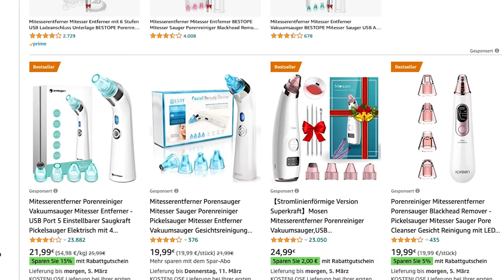Funktioniert ein Mitessersauger das wirklich? ● Mitesser entfernen mit Porensauger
Keiner von uns hat Lust auf Mitesser oder sogenannte "Blackheads" Es sieht einfach nicht schön aus und zudem können sich Mitesser auch schnell zu Pickeln entwicklen. Aber was macht man nur, wenn man Mitesser hat? Man stellt sich folgende Frage: "Wie entfernt man Mitesser?" bzw. "Wie werde ich Mitesser los?" Wenn man ein wenig recherchiert stößt man schnell auf einen "Mitessersauger" bzw. "Porensauger" oder auch "Porenreinger". Diese elektrischen Mitessersauger kosten um die 20 Euro und mit ihrer Saugkraft soll man Mitesser loswerden. Fraglich bleibt nur, ob das funktioniert? Ich persönlich habe relativ große Poren und auch Mitesser auf meiner Nase. Das ist bei vielen Leuten wohl der Fall und Mitesser kommen auf der Nase sehr oft vor. Ich habe mir einen Mitessersauger und habe damit versucht meiner Mitesser auf meiner Nase zu entfernen. Ob das geklappt hat und was ich von einem Mitessersauger halte, das erfährst du in diesem Video :)